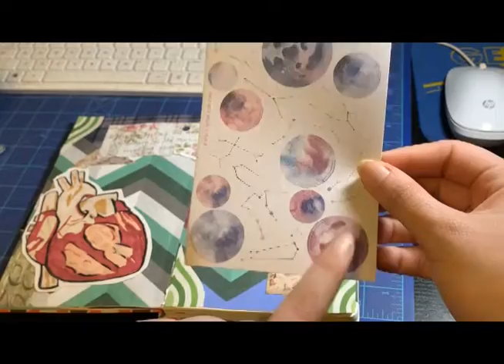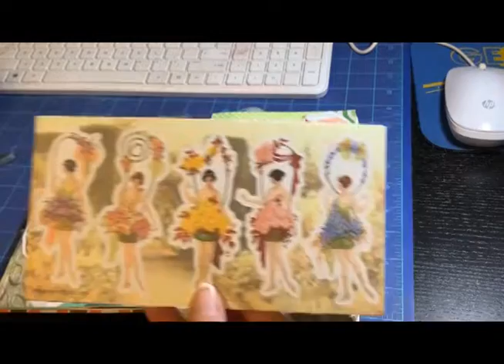Art Journal with Me! #4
Fourth episode of journaling with me! I talk a lot less on this video, but I hope you enjoy!